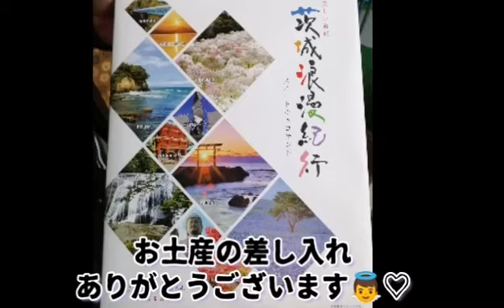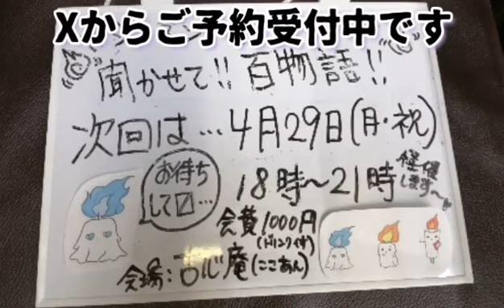100話達成『聞かせて‼百物語3』第五夜 シアターウル最終怪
京都 太秦にある劇場『シアターウル』が3月で閉館しちゃいます。
ウルでの怪催はこれが最終回でした。

4月から始まるseason4は新天地での開催です。
こちらも色々な噂がある場所です!!
会場も広くなります!!
なので… 当日飛び込み券も怪始できることになりました(๑´•.̫ • `๑)
これからもどうぞ宜しくお願い致します。